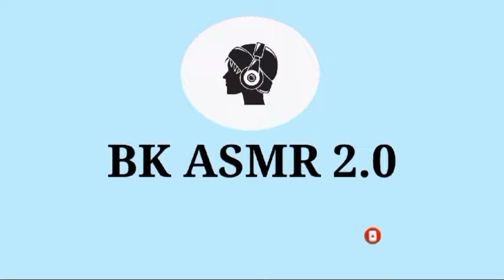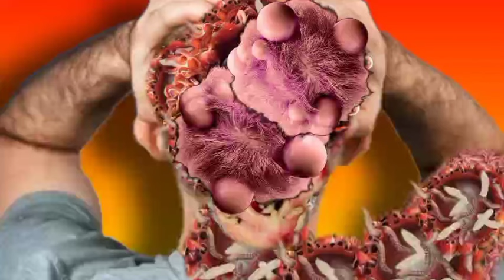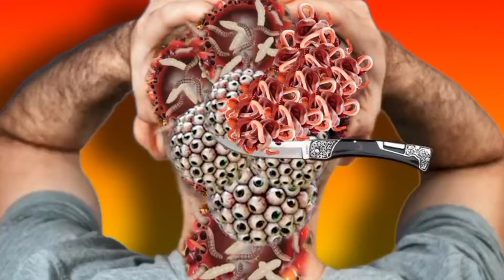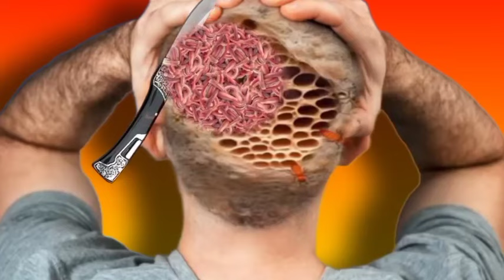ASMR Tick Infected Shoulder face Treatment Remove Worm from Shoulder ASMR severely loosing treatment